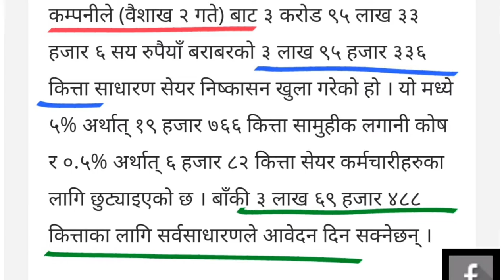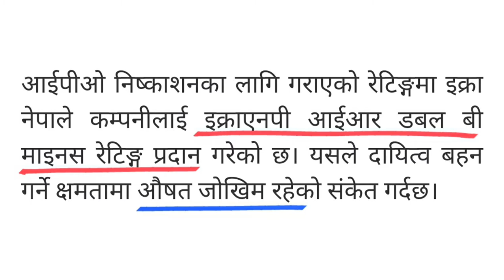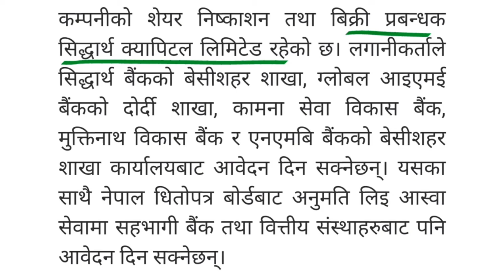cyc laghubitta काे IPO भर्नुभयो ? | अर्काे नयाँ IPO खुल्याे | dordi khola ipo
cyc laghubitta काे IPO भर्नुभयो ? | अर्काे नयाँ IPO खुल्याे  | dordi khola IPO | cyc laghubitta ipo | new ipo | upcoming IPO in Nepal | ipo alert |